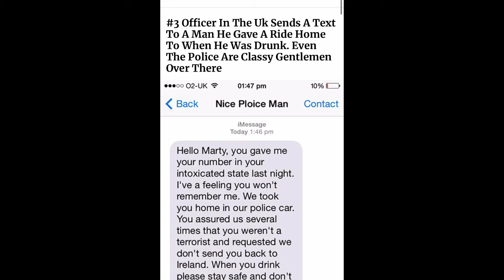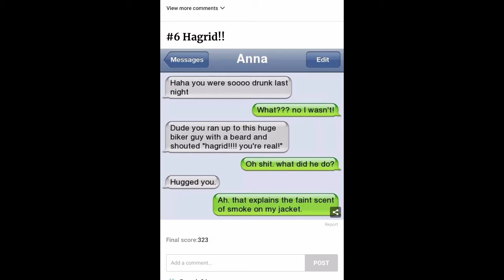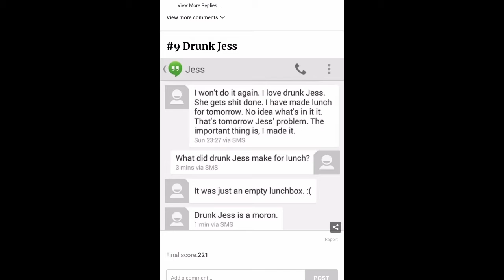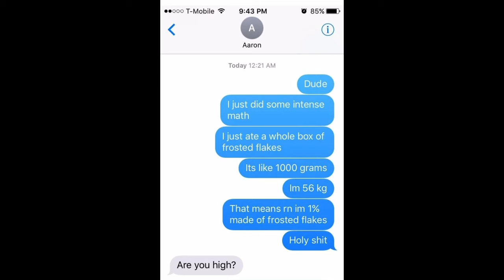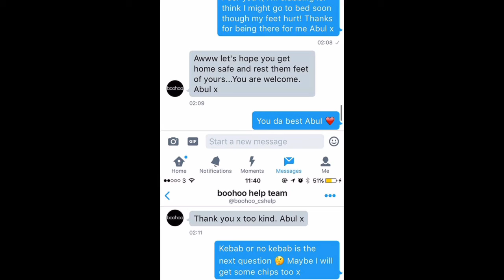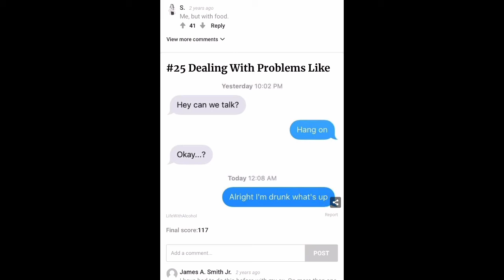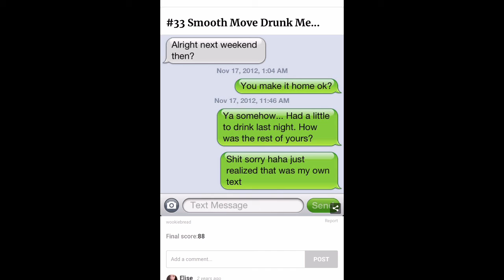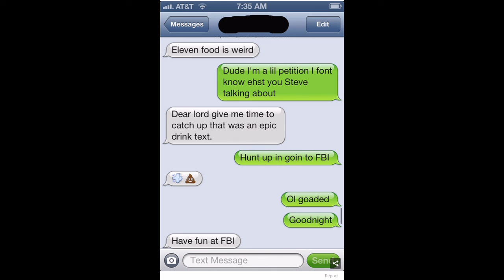Funny Drunk Texts